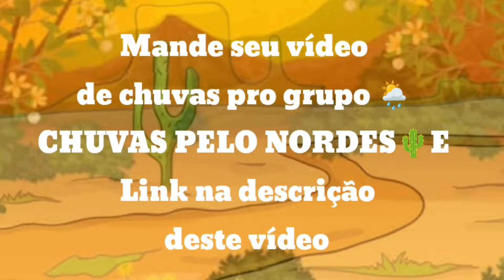MUITAS CHUVAS NO NORDESTE